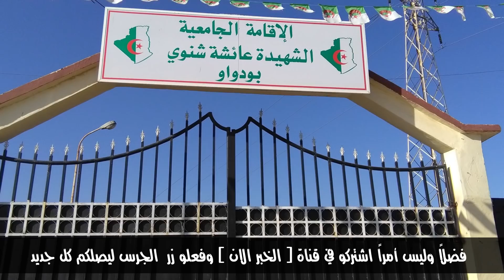عقلك يحبس لن تصدق ماوقع في ليل لـ 4 بنات في الاقامة الجامعية في بودواو بومرداس.. والسبب ماصو